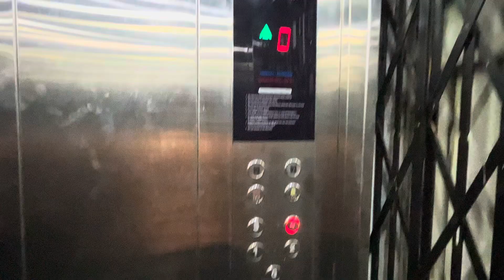2BHK Urgently Sale | Taloja phase2 | Pendar Metro Station | 8652601787